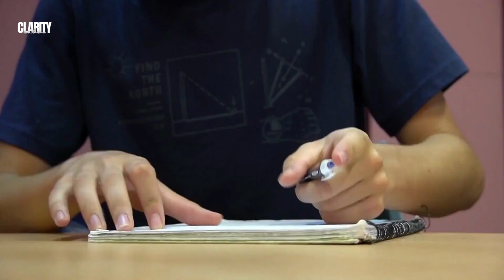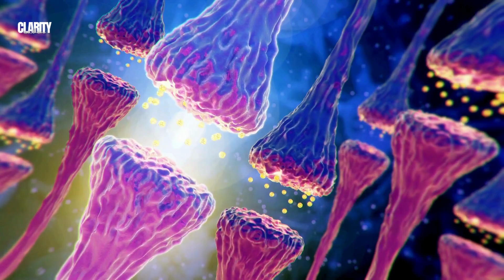Corn Addiction Explained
🙋‍♂️ About Us:
Welcome to Clarity Cabin, a thriving community dedicated to self-improvement and personal development. If you're looking to enhance your life, achieve success, and live with fewer regrets while embracing extraordinary experiences, you've found the right place.
At Clarity Cabin, we believe in the power of wisdom and knowledge. We are committed to sharing life's invaluable insights, offering self-help education and empowering you with the tools to prosper. Our mission is to guide you towards success, ensuring that you navigate life's challenges with clarity and purpose.
Join our vibrant community and unlock a wealth of wisdom that will transform your life. Discover practical strategies, time-tested principles, and actionable advice that will help you make informed decisions and cultivate a fulfilling existence. We believe that by sharing wisdom, we can make a positive impact and uplift lives.
Whether you're seeking personal growth, professional success, or a deeper understanding of yourself, Clarity Cabin is here to support you on your journey. Our dedicated team of passionate individuals is committed to providing you with valuable resources, engaging content, and a supportive environment where you can connect with like-minded individuals.
Together, let's embark on a transformative quest for a better, more fulfilling life. Join us at Clarity Cabin and let wisdom be your guiding light towards a brighter future.